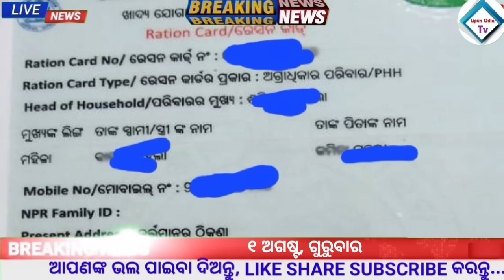Odisha News | 1 August 2024 |Today Morning news | CM kisan yojana |subhadra yojana |ration card odia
ODISHA NEWS
ODISHA TV